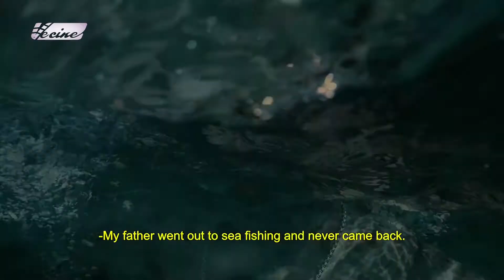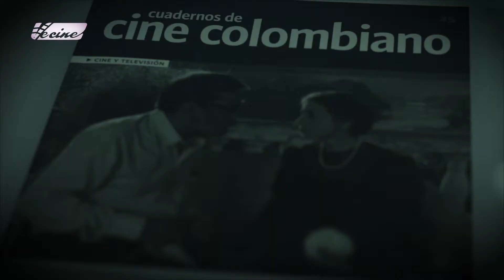SEGUNDO CAPÍTULO - VIVIANA GÓMEZ (V TEMPORADA)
En el segundo capítulo se le da el papel principal a Viviana Gómez Echeverry , ella es egresada de Comunicación Social Periodismo de la Universidad Javeriana. Aquí,  hablaremos de su primer largometraje que tiene por nombre KEYLA.